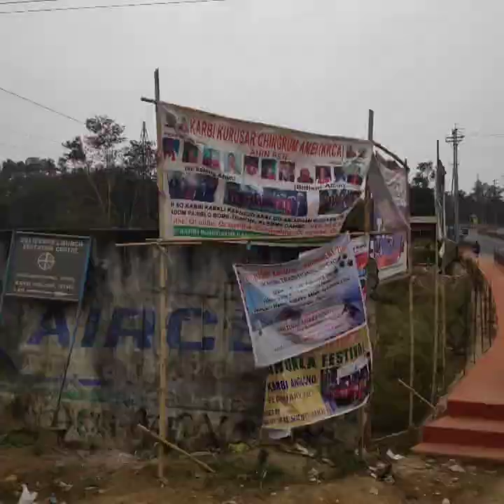DIPHU DEATH FEST EDITION 1.0 | ANATOMICAL DEFORMITY | RETROMIST | STAB MAGGOT | DEPASSIONATE | Live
Depassionate : 2:16

Retromist : 5:06

Anatomical Deformity : 10:15

Stab Maggot : 21:45

Sick Gig and Hell of a good day after a long time. Thanks and much love to Extreme Music Society of Karbi Anglong, Assam.

Cheers 🍻